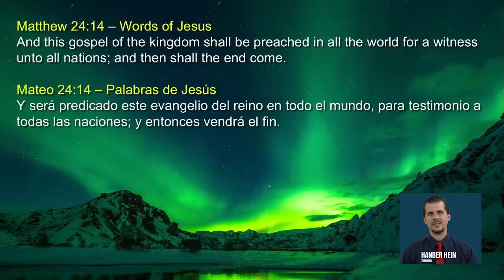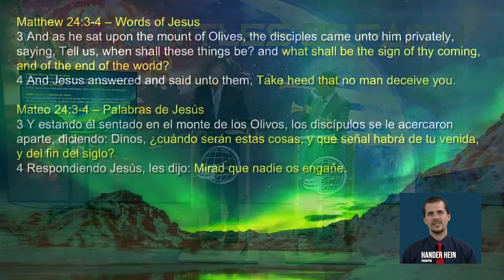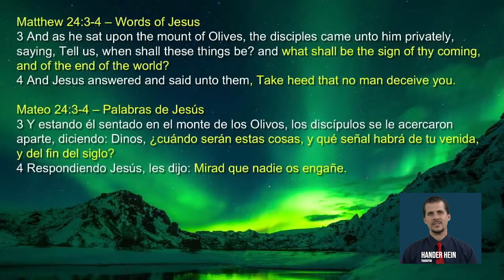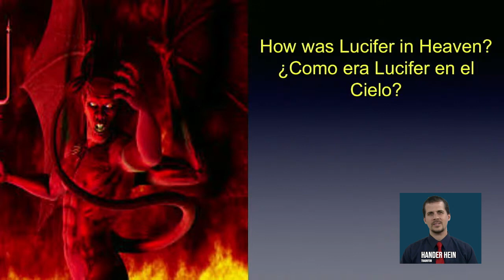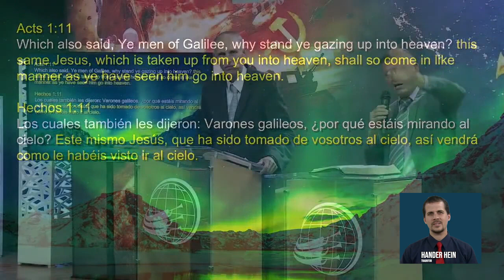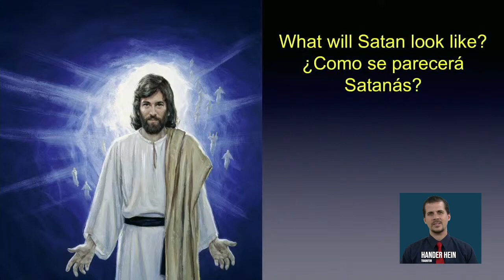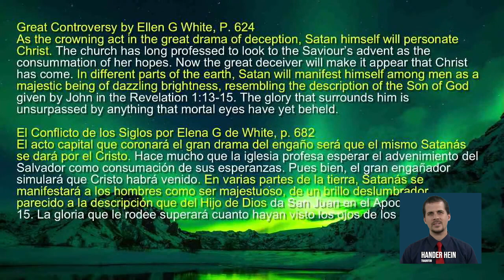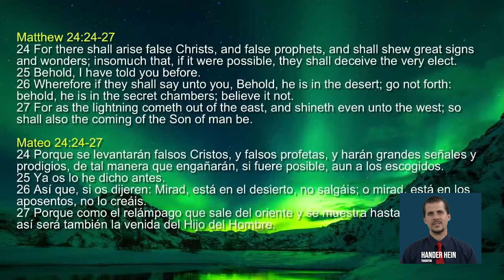David Gates - O GRANDE ENGANO - Batalhas de fe - Dia 1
Batalhas de Fe BOLIVIA - Com David Gates, Marcel Dulac, Michael Jenny e Walter Veith.

Não deixe estas traduções acabarem, acesse e saiba como ajudar.

PARA BAIXAR OS VIDEOS (Em breve teremos a serie completa nesse servidor)

Video Original: